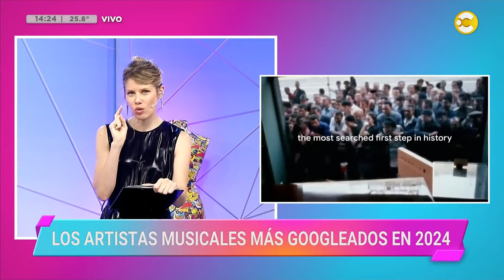Los artistas musicales más googleados del 2024 │VLC│ 13-12-24